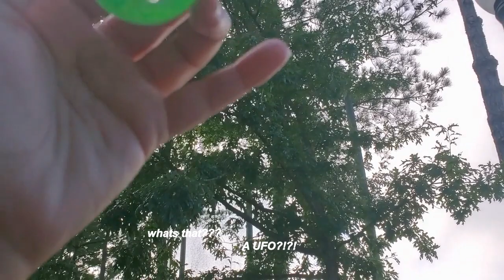making an alien water shaker + discussing the kwj situation [WMR/C]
in the visual part of this video i make an alien water shaker, and in the audio i discuss what a terrible person kim woojin is, and further discuss the idol/fan parasocial relationship in the kpop industry. massive tw for the audio for s*xual ass*ult, if you dont want to hear that feel free to mute and put on your own tunes to watch along with the video!

NOTABLE PRODUCTS USED (if not listed, probably common on places such as aliexpress)
mold - wilton shot glass mold
the aliens i used were all sold out, but the shop is happykawaiisupplies on etsy!